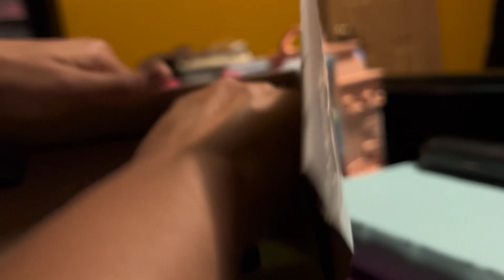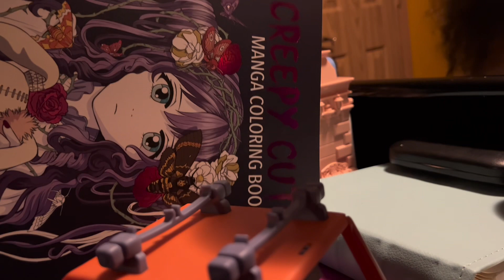Jakey- Bluey Haul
Hey guys, Jakey here!

Reminder this channel is a mixture of 16-18+

Anyways, hope you all are enjoying my channel.